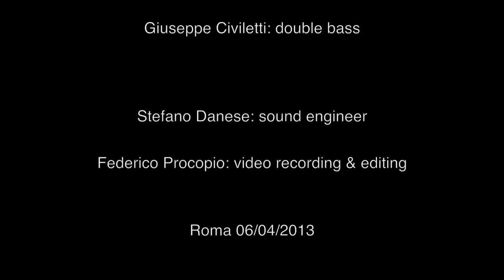MENILMONTANT - LUDOVIC BEIER & RADICAL GIPSY - GREGORY'S JAZZ CLUB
LUDOVIC BEIER & RADICAL GIPSY @ GREGORY'S JAZZ CLUB
ROMA 6/4/2013

GABRIELE GIOVANNINI : LEAD GUITAR
DANIELE GAI: RYTHM GUITAR AND VOICE
GIUSEPPE CIVILETTI : DOUBLE BASS

SPECIAL GUEST.  LUDOVIC BEIER (ACCORDION)

FEDERICO PROCOPIO: VIDEO RECORDING AND EDITING
STEFANO DANESE: SOUND ENGINEER